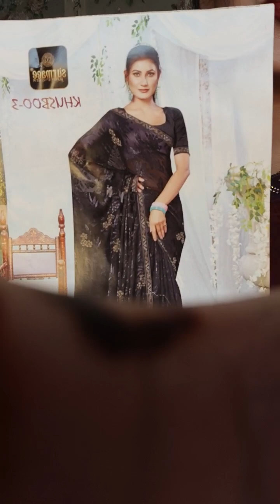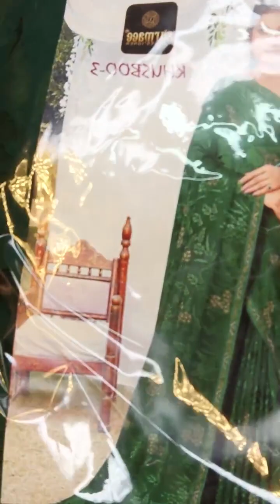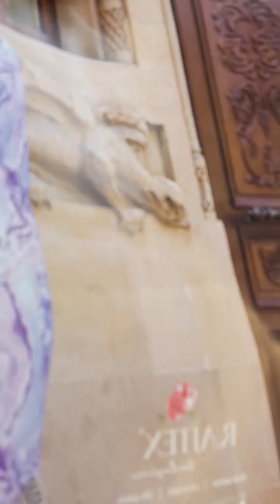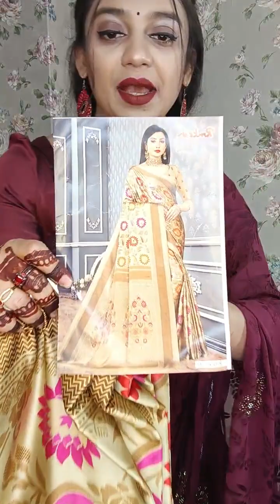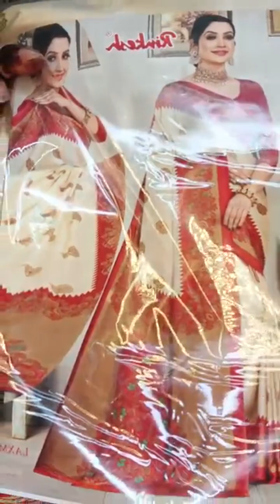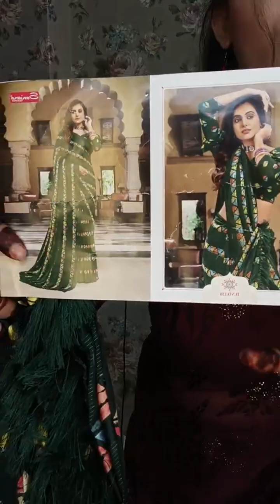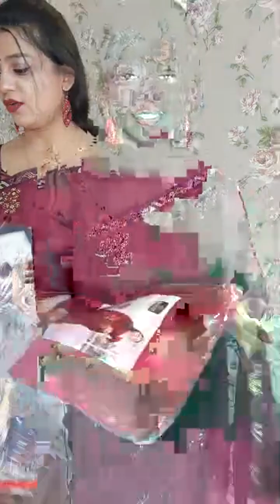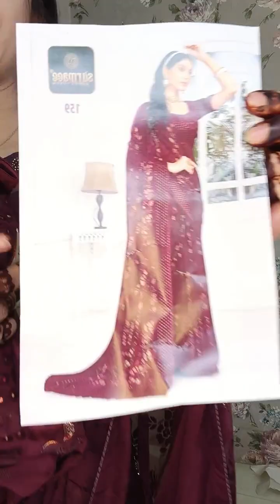Eid collection catalogue kaptan gown ঈদ কালেকশন baby party dress,baby dress collection🙂Fashion Hobby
ঈদ কালেকশন baby party dress,baby dress collection🙂🙂 Facebook Ovirupa   অভিরুপা

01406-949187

==Zellbury New Collection 2024 zellbury new collection,zellbury sale,zellbury=Zellbury New Collection 2024  Zellbury Summer Collection 2024==Zellbury New Collection 2024 zellbury new collection,zellbury sale,zellbury bangla mix tv vlogs
Zellbury New Collection 2024 Zellbury New Collection   bangla mix tv vlogs food vlog

BANGLA MIX TV villfood vlog YouTube Farhana Bithi villfood vlog

Farhana Bithi Rajshahi   Farhana Bithi
bangla mix tv vlogs food vlog Farhana Bithi Rajshahi BANGLA MIX TV
BANGLA MIX TV food vlog  food
new design collection=Farhana Bithi New vlogs,Farhana Bithi Vlogs,Bithi blog,Mithi official,SRK Sankar

Farhana Bithi Rajshahi bd tv Viral News By Toma SF KHULNA MEDIA TV BD BANGLA MIX TV